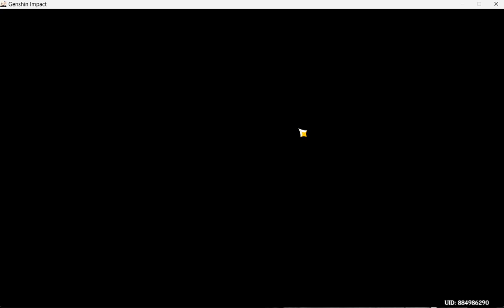Fighting Lupus Boreas, Dominator of Wolves for first time